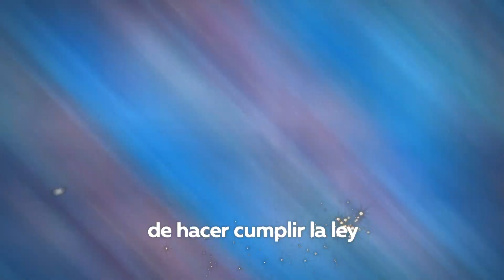Las fiestas se disfrutan con personajes únicos | Telemundo Internacional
Una fecha única se celebra con personajes únicos.
Esperamos que estos días estén llenos de reencuentros, momentos memorables y mucho amor ♥️
¡Muchas felicidades!